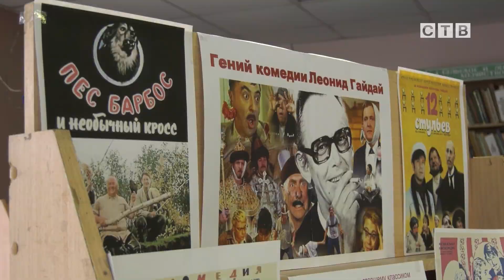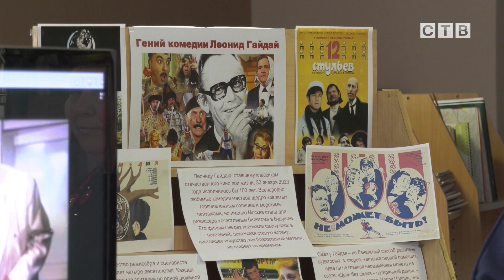30 января исполнилось 100 лет со дня рождения Леонида Гайдая